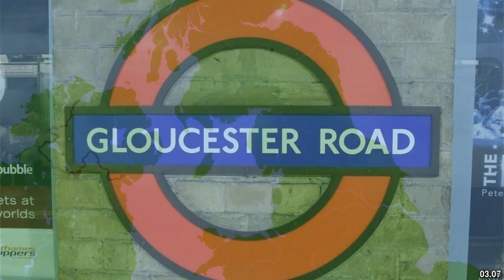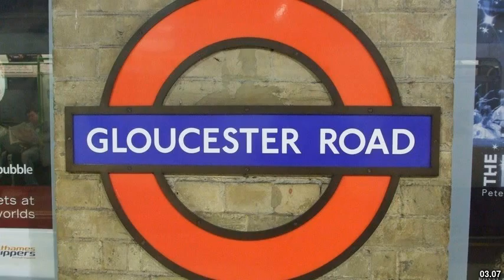Best places to visit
Best places to visit - Gloucester (Australia) Best places to visit - Slideshows from all over the world - City trips, nature pictures, etc.